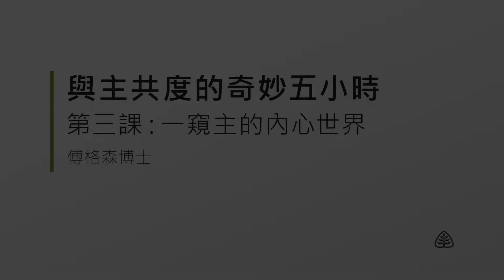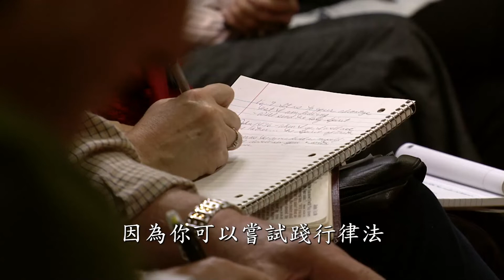與主共度的奇妙五小時3─一窺主的內心世界 傅格森 A Glimpse into the Heart of the Master Ferguson Ligonier Ministries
儘管我們都知道耶穌從未犯罪，但我們很難接受祂會煩亂不安的事實。不過，在知道自己將被出賣、也知道誰將出賣自己的時候，祂確實心裡愁煩、深感不安，卻不感到意外。祂知道自己的命運，是祂，而不是猶大或其他任何人在主宰著祂的命運。在本課中，傅格森博士揭示了我們救主的心思和意念，我們的主熟知人類所有的痛苦經歷。主的背叛者與祂共處一室，當時整個氛圍都被此污染，這卻再次提醒我們，耶穌的苦難不是通往失敗的路，而是通往勝利的入口。